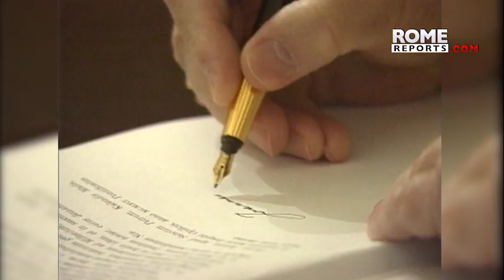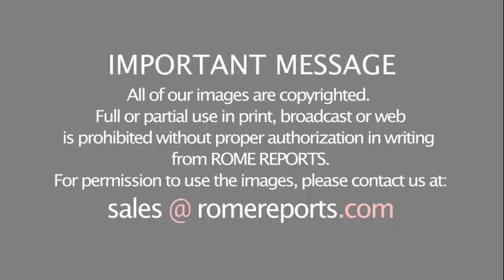Cardinal Koch: Pope shares healthy impatience for Christian unity